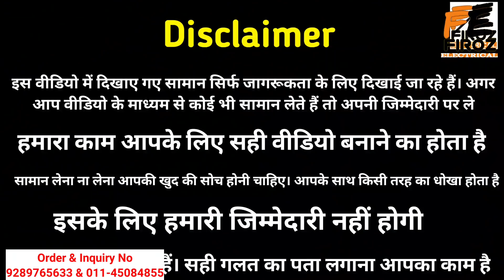Cooler Moter. | fan moter. | cooler pump | cooler spare parts wholesale price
Dosto is video me mene aapko cooler and fan ke spare parts dikhaya he or inka wholesale price bataya he

cooler spare part.
cooler moter wholesale price.
cooler kit wholesale price.
sadar bazar wholesale market.
fan parts market.
cooler parts wholesale price.
fan bearing.
fan bearing wholesale.
fan capistor.
cooler capistor.
cooler parts.
fan moter.
fan moter wholesale price.
bhagirath palace wholesale market.
delhi cooler market.
delhi spare parts wholesale market.
delhi fan spare parts wholesale market.
bhagirath palace wholesale market delhi.
Vaishali Electricals & Spares.

Seller Details,
Vaishali Electricals & Spares
Address-
Shop No. 1853/10, Surya Bazar, Bhagirath Palace, Delhi-110006
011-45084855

DEOONLY MADE FOR EDUCATION PURPOSE
ONLY RELATED TO MARKET INFORMATION (Firoz Electrical) IS NOT RESPONSIBLE FOR ANY KIND OF PROFIT AND LOSS IN BUSINESS,
ये वीडियो सिर्फ मार्किट की जानकारी देने के उद्देस्य से बनाई गयी है | Firoz Electrical or youtube किसी भी तरह से Paid Promotion नहीं करता | यदि आप वीडियो के माध्यम से कोई भी खरीदारी करते है और आपके साथ कुछ धोका या नुक्सान होता है तो इसमें Firoz Electrical और Youtube की कोई जिम्मेदारी नहीं होगी | ग्राहक अपनी खरीदारी अपनी सूझ बुझ से और सोच समझ के करे |